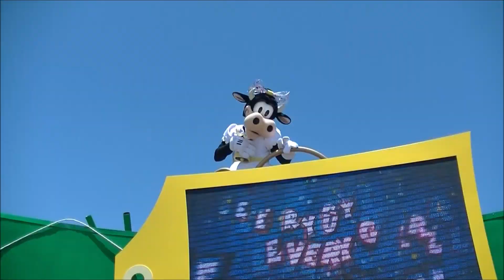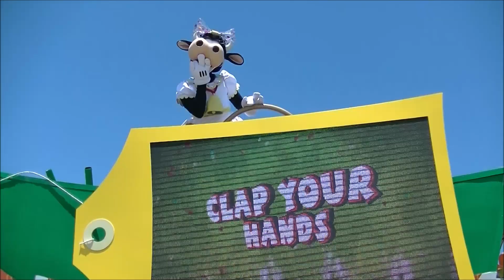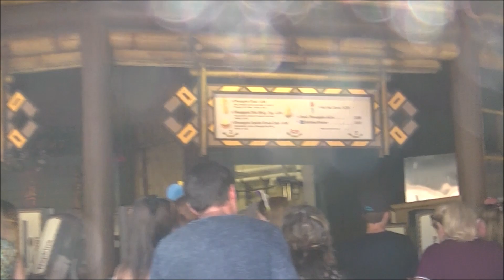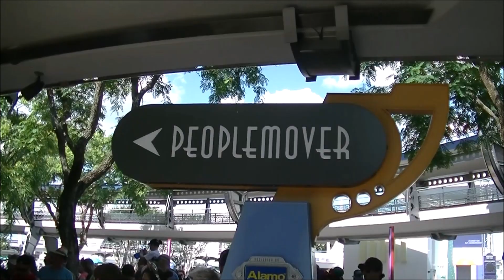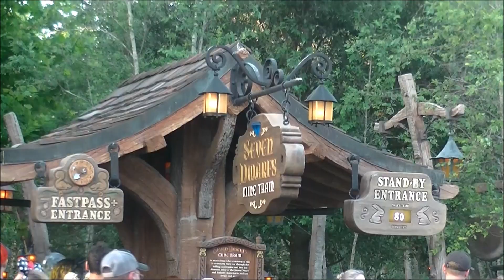Hot and Busy Day at the Magic Kingdom 5/20/2019 | Tron Update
I spent the full day at Magic Kingdom and I haven't done that in a long time. I did all my favorite shows rides parades and fireworks! Also had some awesome elite fastpasses as well. I went on peoplemover and got a Tron Construction update since some of the beams are now up! I even got a dolewhip during the day since it was real hot out. Hope you enjoy my video!